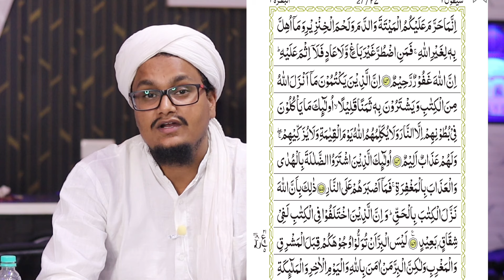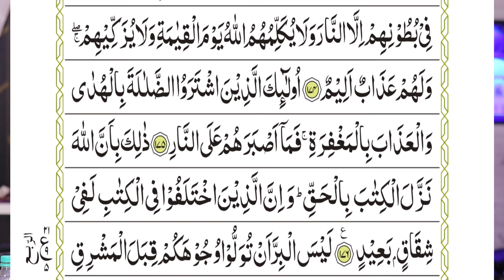Quran ki Tafseer Tarjama 60 | Surah Baqarah Ruku 21| Halal or Hatam ? | A M Qasmi